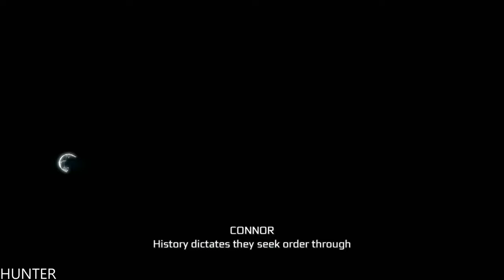Assassin's Creed 3 Remastered PART 6 GAMEPLAY RTX2080TI (1440P) MAXOUT